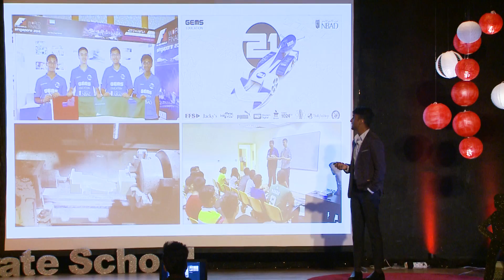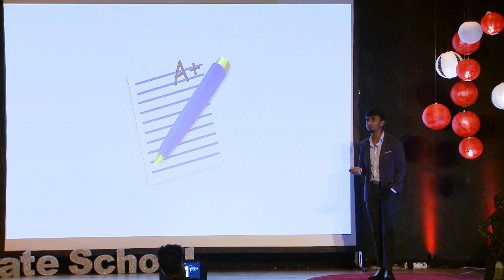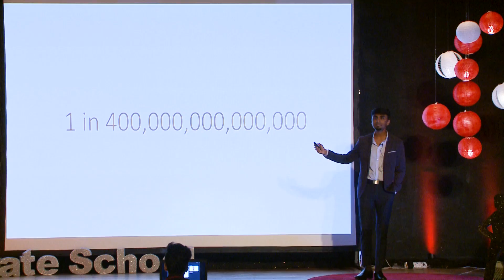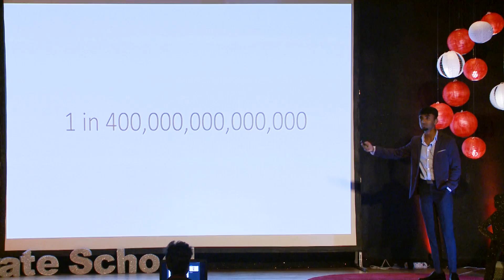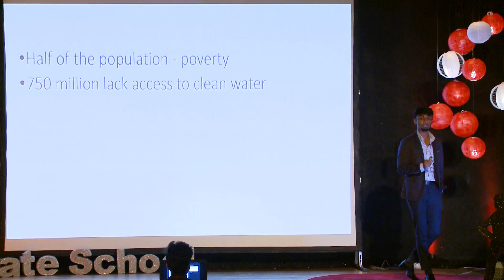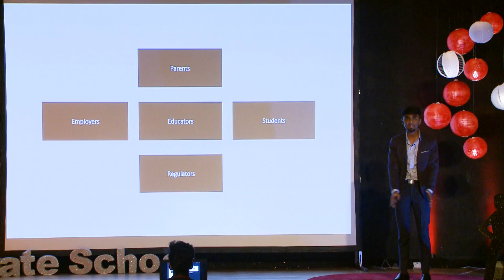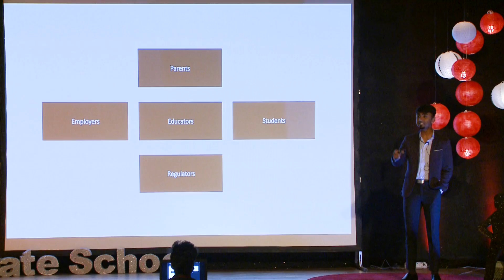The Uncle Ben Theory | Vishal Raj Menon | TEDxPristinePrivateSchool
Meet Vishal. The lad who was never interested in being in classrooms. From representing the United Arab Emirates for the largest STEM competition  in the world, F1 in Schools in 2015, to co-founding the first and only licensed youth non-profit organization in the region, Step Up Dubai, he’s done some amazing things in life.

More than anything else, he wants to help enhance the education system in order to bring more opportunities to students to experience learning in different ways!

Currently, he is the CEO and co-founder of Fireflies Education. He also works as a freelance branding strategist and consultant for an agency in Dubai where he’s worked with brands like Dell and Acer. He's in pursuit to educate the world through technology, partnerships and adventure. Meet Vishal. The lad who was never interested in being in classrooms. From representing the United Arab Emirates for the largest STEM competition  in the world, F1 in Schools in 2015, to co-founding the first and only licensed youth non-profit organization in the region, Step Up Dubai, he’s done some amazing things in life.

Currently, he is the CEO and co-founder of Fireflies Education. He also works as a freelance branding strategist and consultant for an agency in Dubai where he’s worked with brands like Dell and Acer. He's in pursuit to educate the world through technology, partnerships and adventure. This talk was given at a TEDx event using the TED conference format but independently organized by a local community.